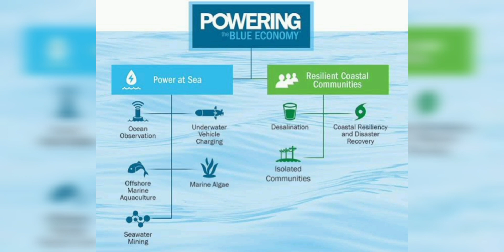BLUE ECONOMY. Written in description.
Blue Economy

-The Blue Economy encourages better stewardship of the ocean or ‘blue’ resources.
-The concept was introduced by Gunter Pauli in 2010.
-It is the sustainable use of ocean resources for economic growth, improved livelihoods
and ocean ecosystem health.

Blue economy covers three economic forms:

-Economy coping with global water crisis
-Innovative development economy
-Development of marine economy

India’s Initiatives for Blue Economy:

-Sagarmala Project
-O-SMART
-Integrated Coastal Zone Management Plan
-National Fisheries Policy for promoting 'Blue Growth Initiative'